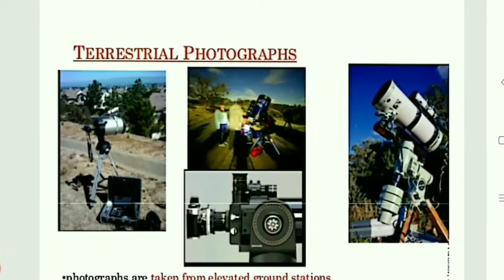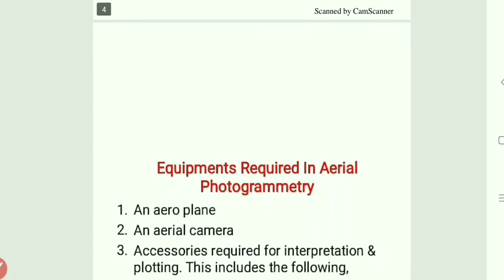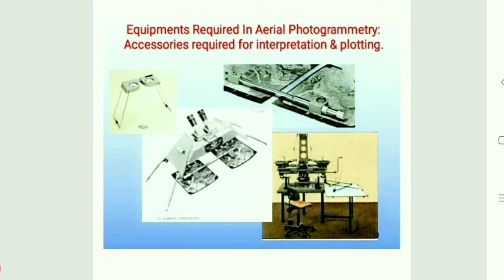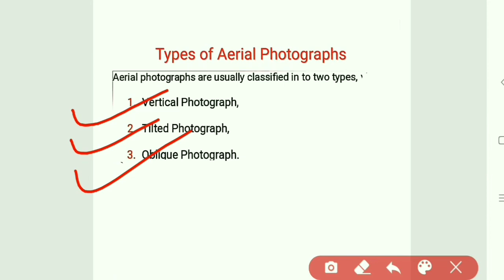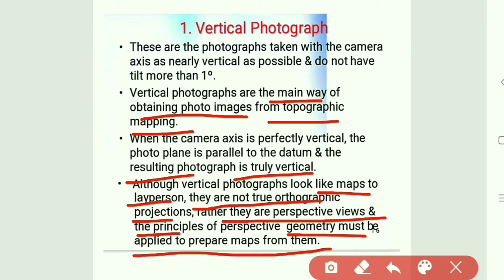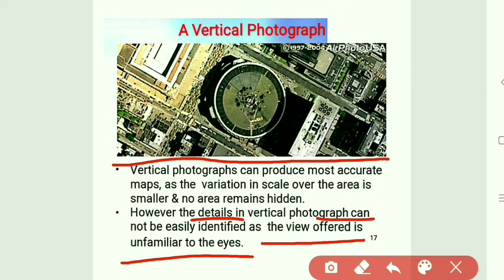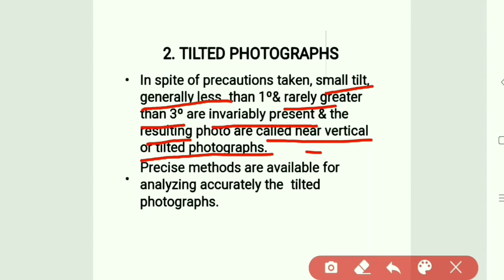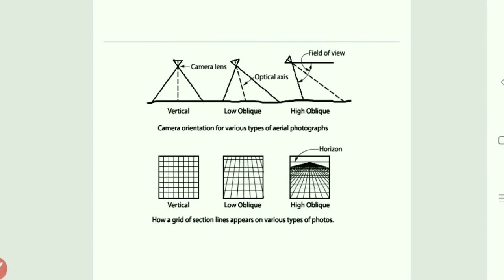What is Aerial Photogrammetry? Objects, Uses and Classification of Aerial Photogrammetry.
In this video, you will learn about:
What is Aerial Photogrammetry?
Objects, Uses, Classification and types of aerial photogrammetry.